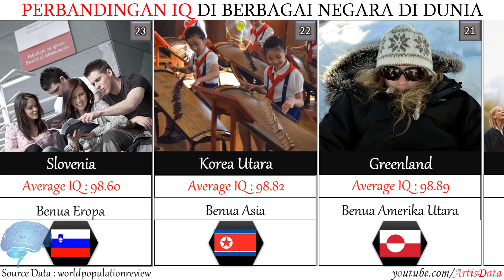PERBANDINGAN RATA RATA IQ DI BERBAGAI NEGARA DI DUNIA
Kecerdasan intelektual / intelligence quotient (IQ) adalah istilah umum yang digunakan untuk menjelaskan sifat pikiran yang mencakup sejumlah kemampuan, seperti kemampuan menalar, merencanakan, setunbel

memecahkan masalah, berpikir abstrak, memahami gagasan, menggunakan bahasa, daya tangkap, dan belajar. Kecerdasan erat kaitannya dengan kemampuan kognitif yang dimiliki oleh individu. Kecerdasan dapat diukur dengan menggunakan alat psikometri yang biasa disebut sebagai tes IQ. Ada juga pendapat yang menyatakan bahwa IQ merupakan usia mental yang dimiliki manusia berdasarkan perbandingan usia kronologis.